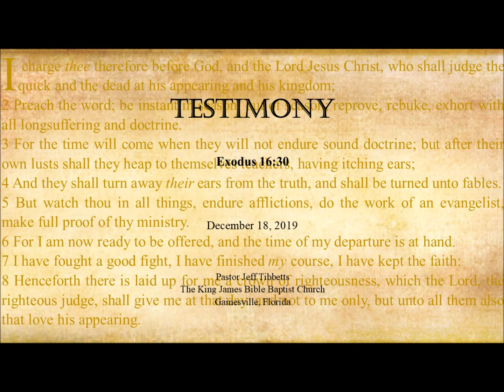Exodus 16:30 Testimony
Gainesville, FL